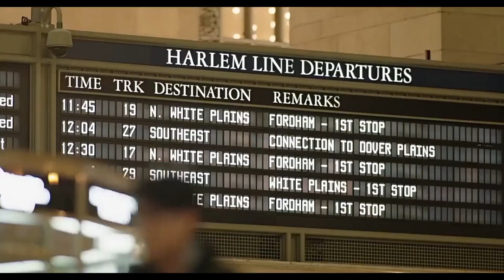TAYLOR DAYNE - LOVE WILL LEAD YOU BACK - 2022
THE BEST BALLADS